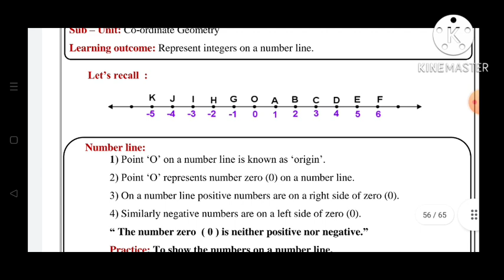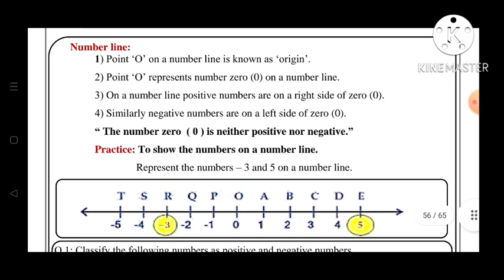9th||Mathematics||Bridge Course||2022-23 ||Day:26th||English & SemiEnglish||Maths, Class 9,Day:26